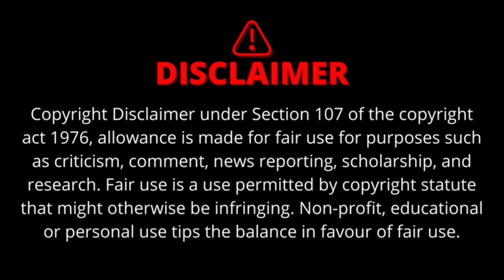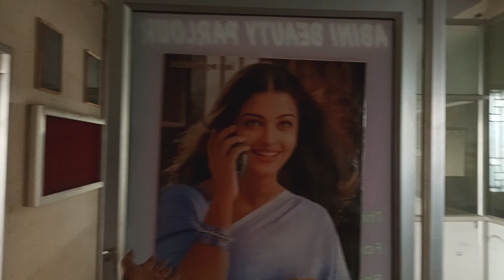Alaparaigal with vishnu 😂😂 is gone wrong 🔞😤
This video is full an full cringe video 😂😂

Jailer×Leo remaking video

funny video 😂😂

video shooted and edited by: Sanjay

 This video making alaparaigal😂😂

Actor:
1) vishnu